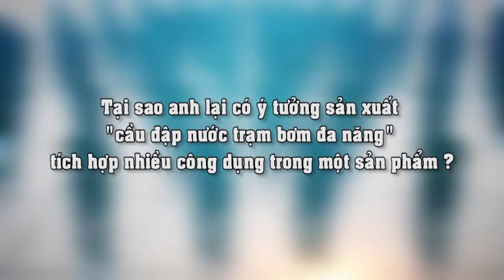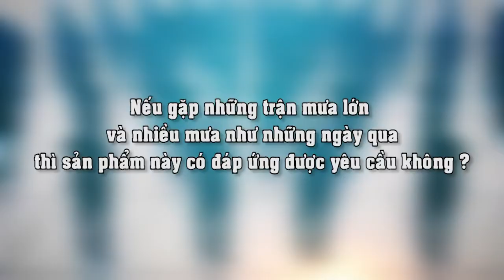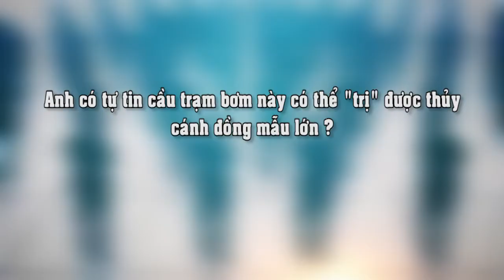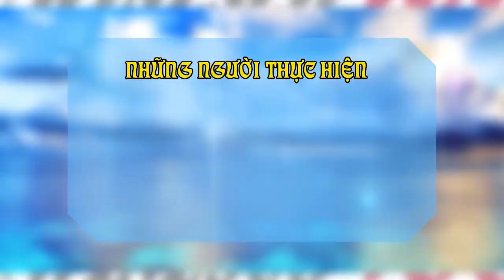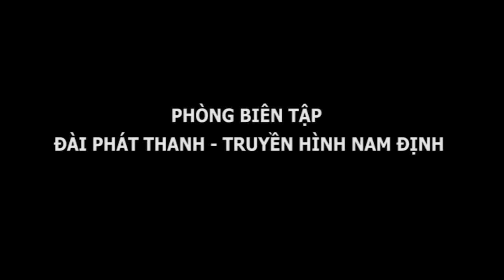Cầu đập nước trạm bơm đa năng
01/08/2018 - SHTT